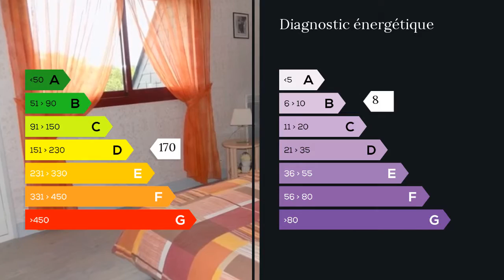A vendre - Maison/villa - Herbignac (44410) - 6 pièces - 160m²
A 2km du centre d'Herbignac, Maxihome vous propose une maison contemporaine, lumineuse avec des prestations de qualité sur un jardin clos et arboré d'env.7700 m2. Le rez de chaussé offre une entrée avec placards, un grand salon lumineux, un séjour avec une cuisine ouverte aménagée et équipée, un bureau, une suite parentale avec sa salle de bains privative (baignoire, douche et double vasque) donnant sur une terrasse.A l'étage se trouve:une grande mezzanine, deux chambres avec de nombreux rangements, une salle d'eau, et WC séparé.Le Sous-Sol offre un grand garage (deux à trois places de voiture), une cuisine ouverte d'été et une cave.Hangar d'env.300 m2 avec dépendances attenantes. TerrassePortail électrique. Alarme M./Mme BOTHOREL Marie-Agnes GUIHARD Samuel 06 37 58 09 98 / 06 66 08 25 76 . Honoraires : 3.42% du prix de vente.  Agent commercial indépendant du réseau national clairimmo Maxihome N° RSAC : 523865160 - Ville du greffe : RSAC VANNES